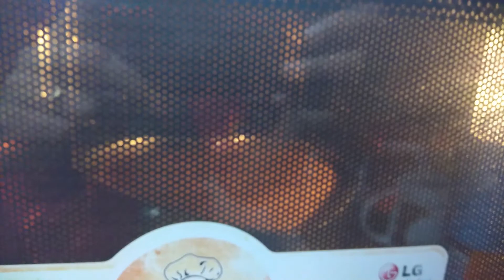PERFECT CHOCOLATE CAKE RECIPE/CHOCOLATE CAKE RECIPE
INGREDIENTS  :

1 CUP / 128 gr   -    ALL PURPOSE FLOUR
 3/4 th CUP         -    POWDERED  SUGAR
1 1/2 TBS           -      COCOA  POWDER
  5                        -        EGGS
 3/4 th CUP       -        VEGETABLE OIL/ MELTED BUTTER
1/2 CUP            -         FRESH CREAM
1 TBS                 -         BAKING POWDER
1 TBS                 -         VANILLA ESSENCE
1 PINCH             -         SALT
1/4 TSP              -        BAKING SODA
1 TSP                 -         COFFEE POWDER

  NOTE: ALL INGREDIENTS MUST BE IN ROOM TEMPERATURE